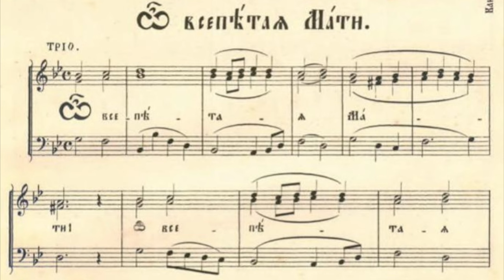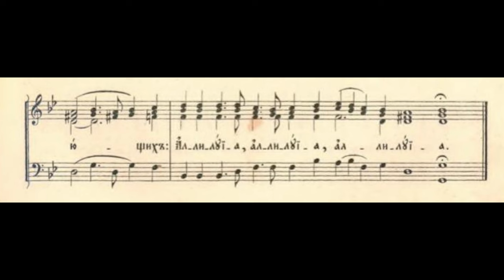"О Всепетая Мати" Распев Киево-Печерской Лавры.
Хор: Киево-Печерской Лавры